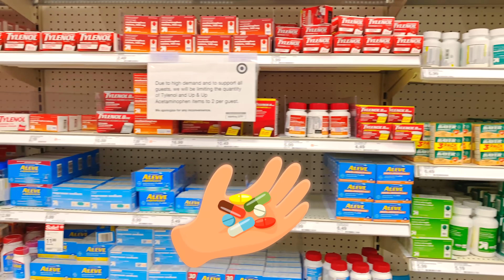Nastya dan Mia sedang mempelajari aturan perilaku aman untuk anak anak. cerita moral